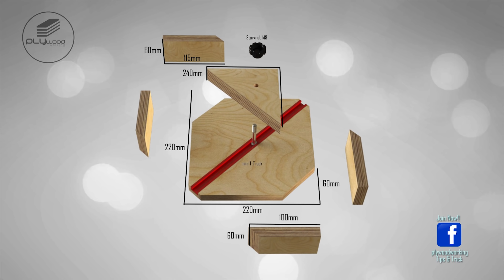Great Idea!! Multi Miter Clamps Joints - Right angle clamp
00:00 - Intro
00:27 - Cut & assemble plywood
03:29- assemble
05:19 - fence
09:50 - additional clamp
10:53 - Test jig

While making multi miter clamps joint, you can use this for clamp miter cut and simple joint. if need more stronger clamp you can add quick clamp. hope this video can give inspired